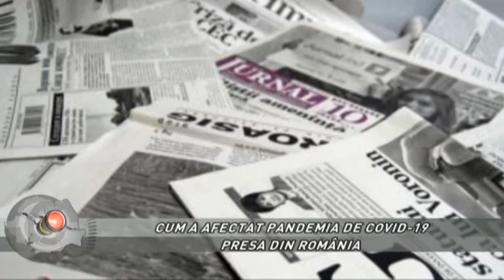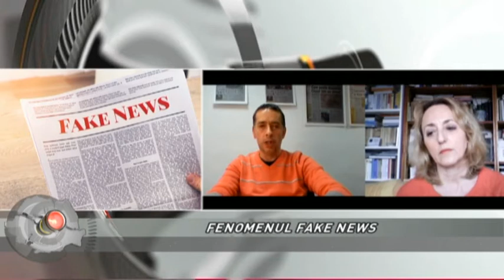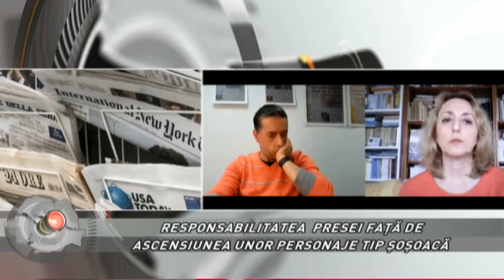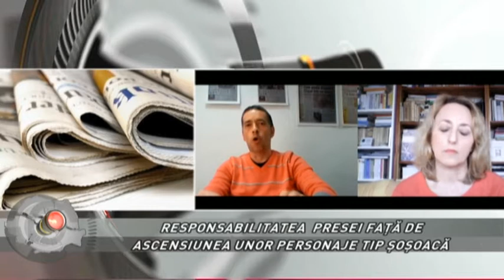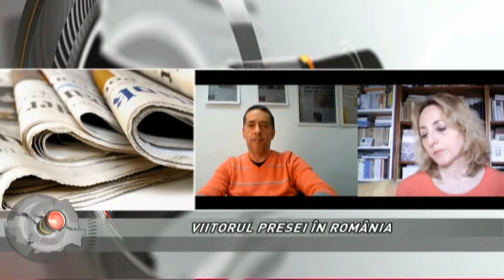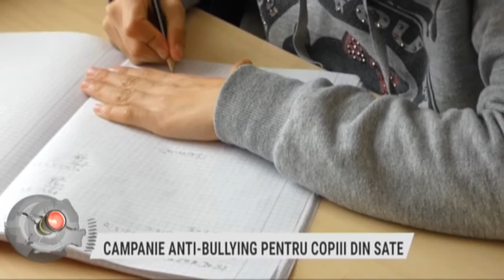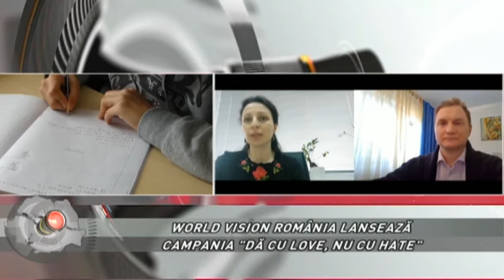Regiunea in obiectiv din 24 februarie 2021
Producator: Adriana Vitan
Moderator: SEBESI KAREN ATTILA
Invitati:
prin skype: RUXANDRA HUREZEAN, senior editor la revista „Sinteza”
prin skype: PAUL NICULESCU, redactor şef la cotidianul „Monitorul de Cluj”/
prin skype: MIHAELA LOREDANA NABĂR, director executiv, Fundația World Vision România
prin skype: DRAGOȘ SDROBIȘ, profesor de istorie, Liceul Teoretic ”Gelu Voievod” Gilău
prin telefon: RODICA MARCHIȘ, director, Școala Gimnazială Sânpaul, județul Cluj
Teme:
PRESA ÎN PANDEMIE
CUM A AFECTAT PANDEMIA DE COVID-19 PRESA DIN ROMÂNIA
CONSUMATORUL DE MESAJE MEDIA
CE S-A SCHIMBAT O DATĂ CU MUNCA DE ACASĂ ÎN OBICEIURILE CONSUMATORULUI DE PRESĂ
CONSUMUL DE MEDIA ȘI PERCEPȚIA CONSUMATORILOR PRIVIND MANIPULAREA PRIN INTERMEDIUL MASS-MEDIA
RESPONSABILITATEA  PRESEI FAȚĂ DE ASCENSIUNEA UNOR PERSONAJE TIP ȘOȘOACĂ
PRESA ȘI ȘTIINȚA
TRECEREA DE LA PRINT LA DIGITAL, ACCELERATĂ DE PANDEMIE CU CÂȚIVA ANI
PROTEJAREA LIBERTĂȚII PRESEI ÎN TIMPUL PANDEMIEI DE COVID-19
FENOMENUL FAKE NEWS
VIITORUL PRESEI ÎN ROMÂNIA /
71% DINTRE COPII SUSȚIN CĂ VIOLENȚA ESTE PREZENTĂ ÎN ȘCOLILE LOR
WORLD VISION ROMÂNIA LANSEAZĂ CAMPANIA „DĂ CU LOVE, NU CU HATE”
CAMPANIE ANTI-BULLYING PENTRU COPIII DE LA SATE
16.300 DE COPII DE LA SATE VOR ÎNVĂȚA CUM SĂ GESTIONEZE FENOMENELE DE BULLYING ȘI CYBERBULLYING
IMPACTUL PANDEMIEI ASUPRA COPIILOR DIN MEDIUL RURAL: 40% DINTRE PĂRINȚI NU AU REUȘIT SĂ ASIGURE ALIMENTELE DE BAZĂ
DOAR 60% DINTRE ELEVII DE LA SATE, AU FĂCUT ȘCOALA ON-LINE
PATRU PRIORITĂȚI PENTRU EDUCAȚIE DUPĂ DECIZIA DE REDESCHIDERE A ȘCOLILOR